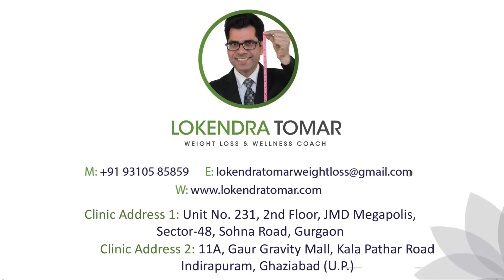Lokendra Tomar Weight Loss Clinic Gurgaon India - Amazing Results..!!!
Rubani Bagga joined Lokendra Tomar's Weight Loss Program In Gurgaon and lost 21 kg in six months. She never thought that she will be able to loose this much weight but she did it.

Mr. Lokendra Tomar is a Weight Loss & Wellness Coach. He offers ready to use/ customized Weight Loss Program based on body shape and metabolic correction through online and offline consultancy. He operates through his two Weight Loss Clinics in Gurgaon and Ghaziabad in Delhi NCR.
Every individual is having unique body shape due to his unique genetic, metabolic & hormonal system. Hence food should be unique for everybody. Mr. Lokendra Tomar is an expert in designing diet plan which is suitable for one’s genetic, metabolic and hormonal pattern. If you follow a diet plan suitable for your body pattern, you will remain slim and disease free for the rest of your life.